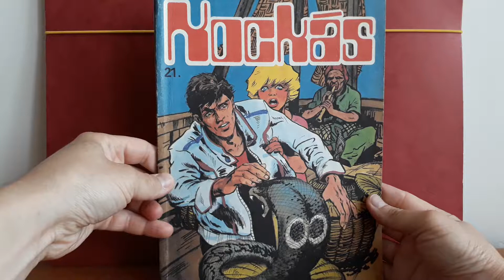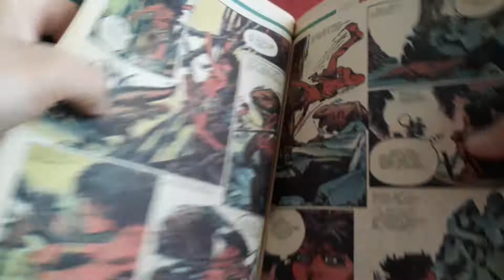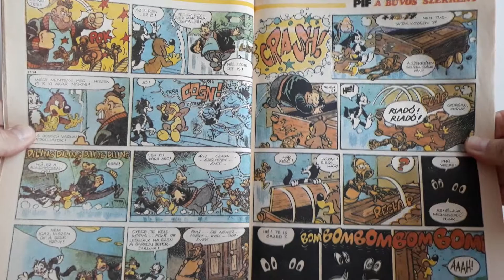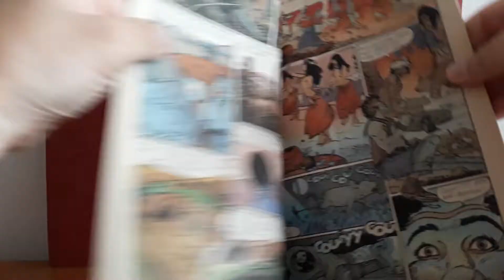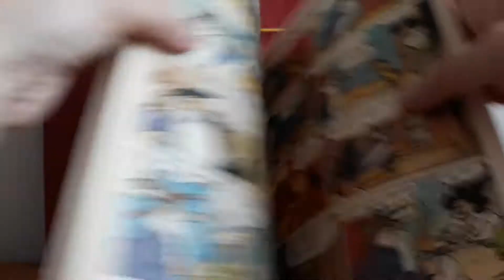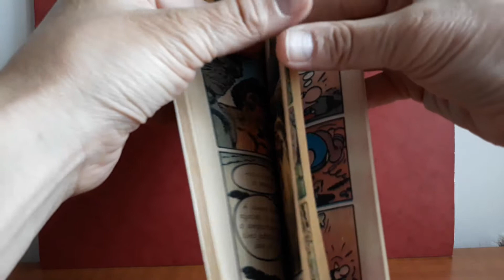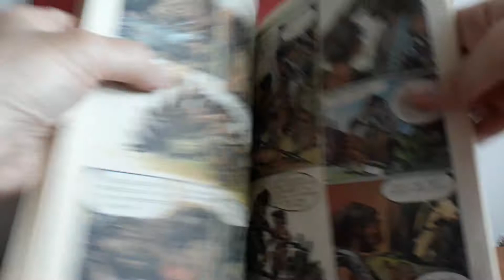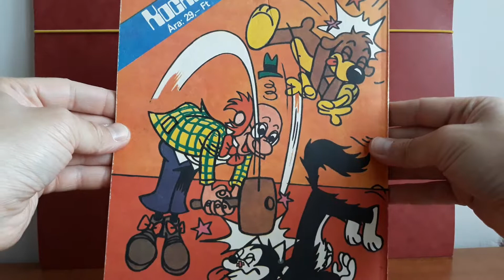KOCKÁS Képregény 21.-25. Részének Bemutatása (Ötödik Rész)